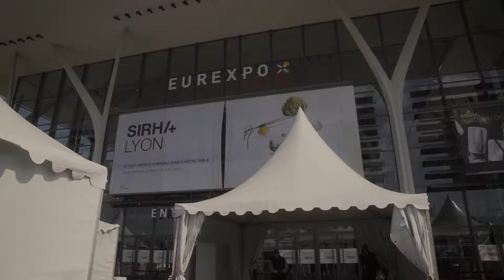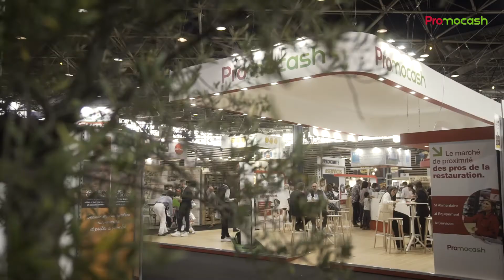Sirha 2021 👨‍🍳👩‍🍳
Présent au Sirha depuis plus de 10 ans, Promocash a renouvelé sa participation à l’édition de 2021. L'occasion pour nous de revenir sur le programme riche de cet événement incontournable, et de remercier l'ensemble de nos franchisés, collaborateurs, partenaires, chefs, fournisseurs et intervenants qui ont contribué à rendre cette édition exceptionnelle, tout en mettant en avant la qualité et diversité de nos offres et produits.